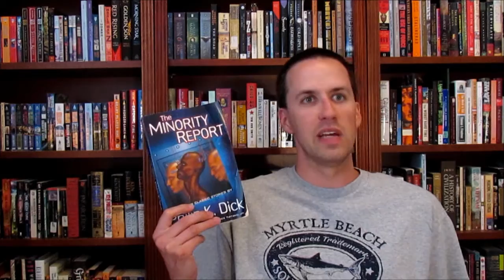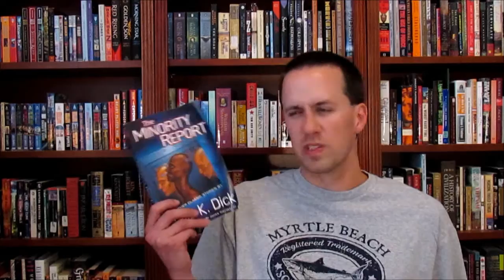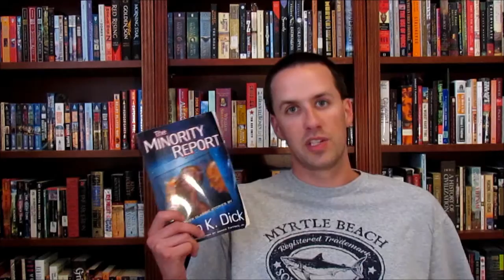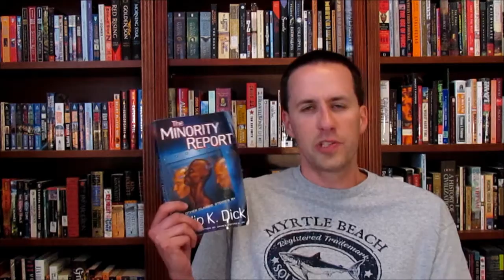[#75] Kyle loves Philip K Dick's Short Stories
Kyle reviews The Minority Report and Other Classic Short Stories by Philip K Dick